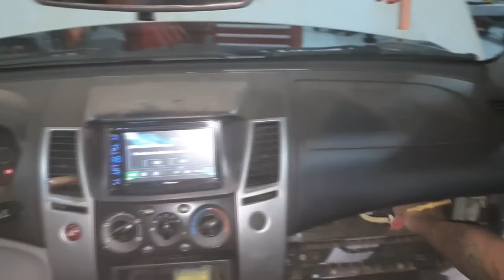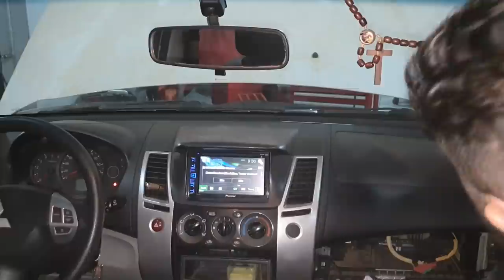EP. 704// Vibrando na ALTA! Mitsubishi Pajero Dakar 3.2 com VIBRAÇÃO ABSURDA em Alta Velocidade!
Semana Mitsubishi!
Mais uma camionete dos Três Diamantes!
Pajero Dakar com uma misteriosa vibração em alta velocidade! Entenda!

"revisão compass"
"serviços compass"
"revisão s10"
'revisão toyota"
"sw4 s10"
"bda 4x4"
"manutenção triton"
"manutenção camionete"
"mecânica 4x4"
"chassis hilux"
"montagem hilux"
"militec funciona"
"serviços toyota"
"oficina toyota"
"o que é hilux garbosa"
"mecânica toyota"
"manutenção toyota"
"restauração hilux"
"hilux antiga"
"diesel 4x4"
"como montar motor diesel"
"diesel 4x4"
"embreagem s10"
"melhor mecânica"
"mecânica chevrolet"
"melhor marca óleo s10 5w30"
"como balancear"